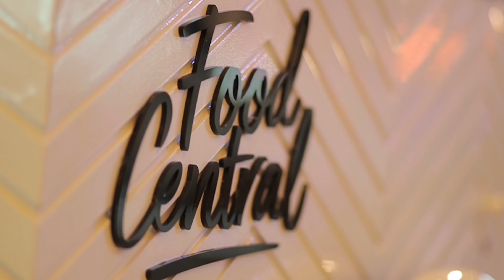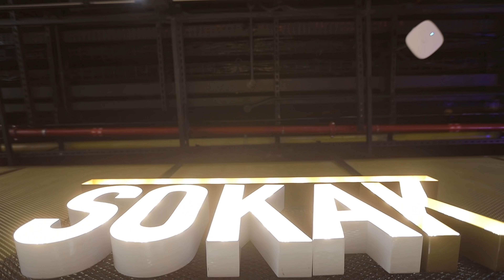💍تحدي مأكولات العالم | عرض عليها الزواج في المركز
وصلنا الى اخر تحدي في فود سنترال في سيتي سنتر ديرة وضيوفنا محمد وليلى. وتحدي اليوم هو: احزر الطعام من اي بلد فلقد وضعنا لهم 6 اطباق من مختلف البلدان.
💍 لماذا طلب محمد يد ليلى مرة اخرى؟؟

قم بزيارة فود سنترال الآن واكتشف المأكولات المختلفة المتاحة واحصل على فرصة لتدوير العجلة!🤩

For the final challenge at  Food Central at City Centre Deira we invited  @محمد و ليلى THE MATI's      and challenged them to try 6 dishes from all around the world while BLINDFOLDED and made them guess the origin of each
Why was there a proposal at the end of the video?💍

Visit Food Central now and find out the different cuisines available and get a chance to spin the wheel! 🤩